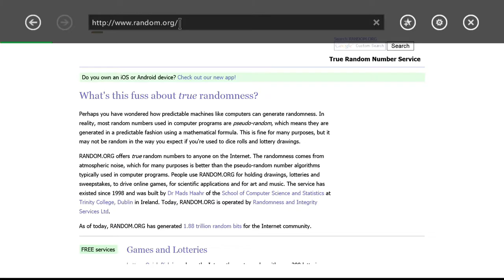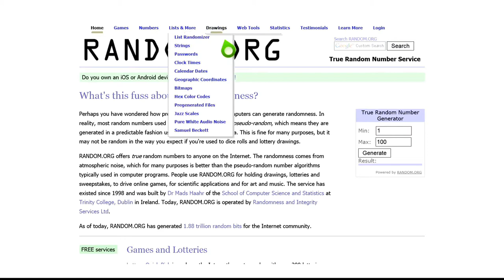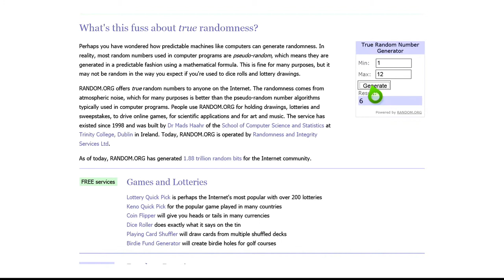Advanced Warfare: Double XP Giveaway Results! (Advanced Warfare)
I am having so much fun playing Advanced Warfare, and it's even more fun to make these videos about it.